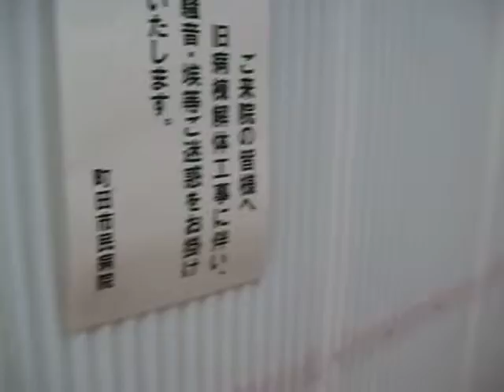町田市民病院は旧病棟を取り壊して駐車場棟に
09.08.14　 町田市民病院は全面的に立替工事中です。既に、新病棟が完成し、今は、旧病棟を取り壊して駐車場棟を造る工事に向かっています。そのための、解体工事が進行しています。お盆の間は、休止中です。記：吉田つとむ